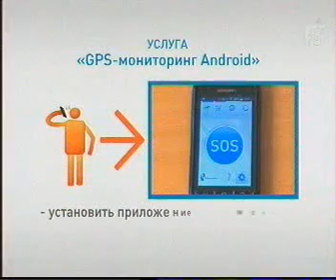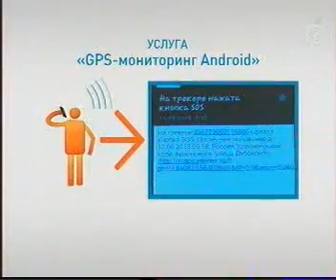ETK 1508 022